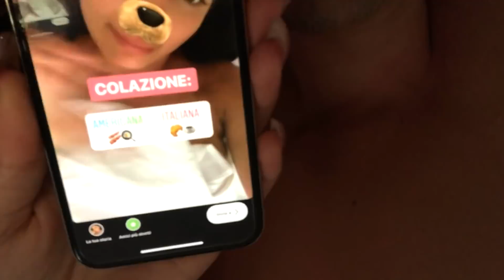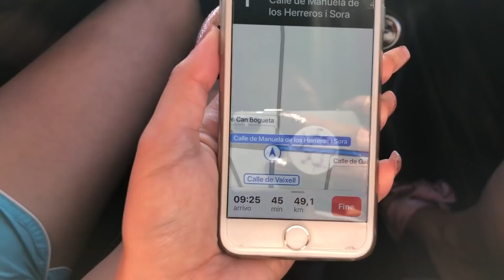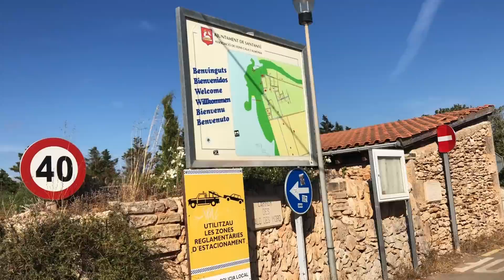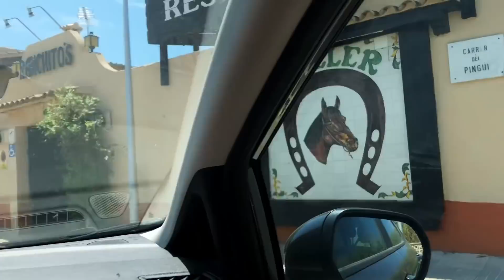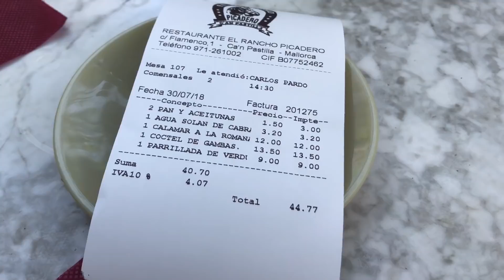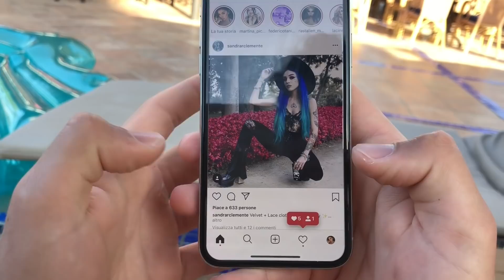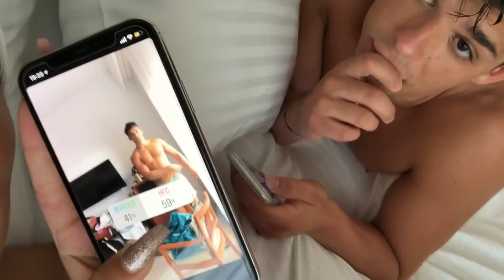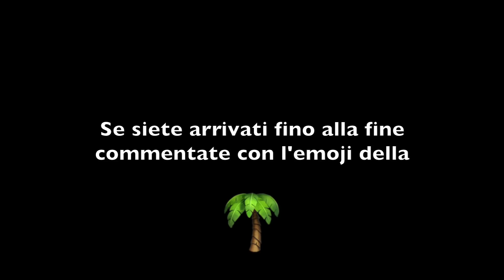FOLLOWERS CONTROLLANO LA NOSTRA VITA PER 24h | MelissaTani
Holaaaa,
Finalmente un nuovo videoooo! Spero vi piaccia ♡